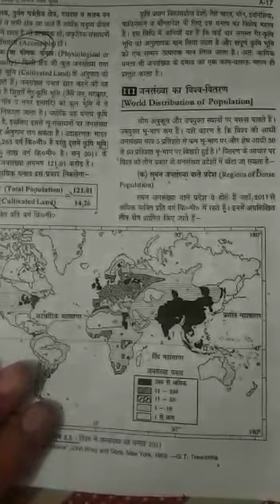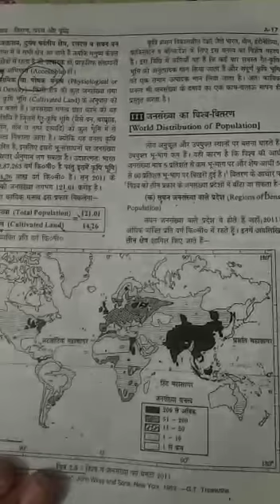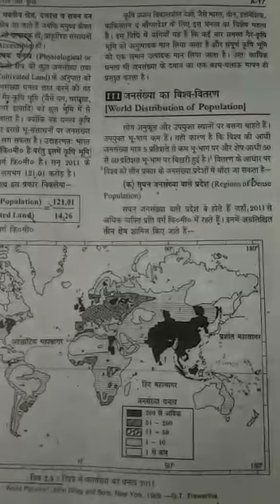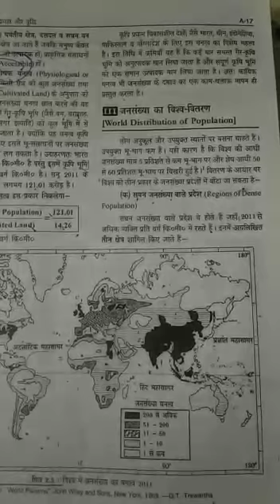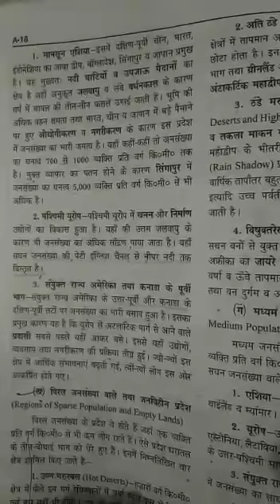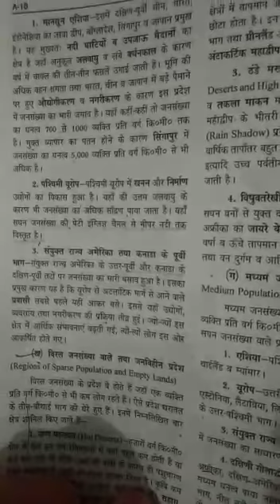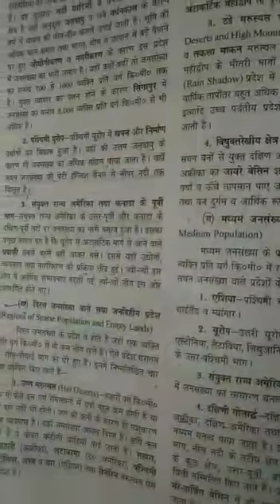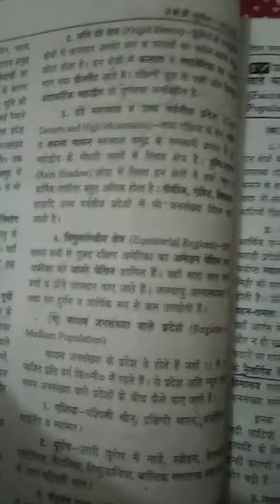World population 2nd lec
World distribution of population